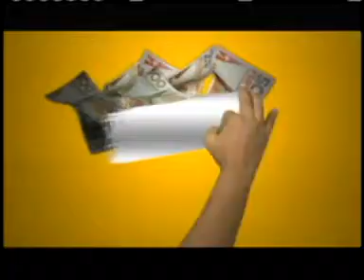LOTTO ANOCHI SEPTEMBER 7'2015